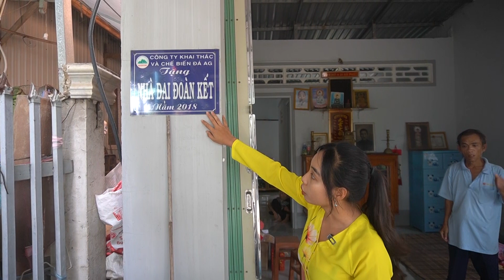Tiếp Tục giúp 5 Hoàn Cảnh Nghèo Bệnh Tật ở xã Bình Hòa, Tấm Lòng Chị Thúy Lâm, Vân Lâm, Anh Tài Lâm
Chân thành cám ơn tấm lòng nhân ái của chị Thúy Lâm, chị Vân Lâm và anh Tài Lâm đã giúp 10 hoàn cảnh nghèo bệnh tật ở xã Bình Hòa.
Các bạn xem giao lưu với nhóm:
Fanpage :